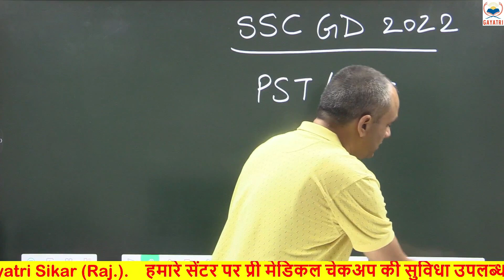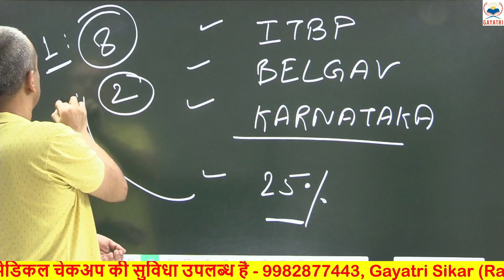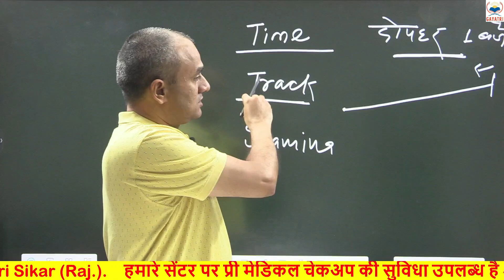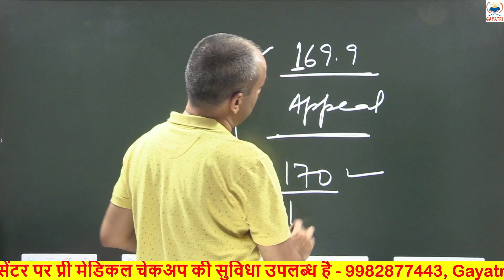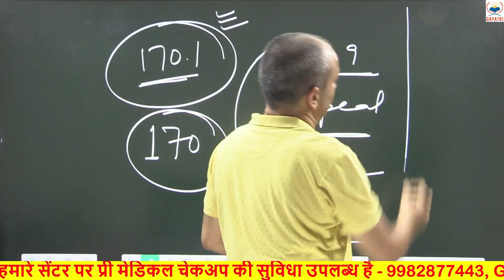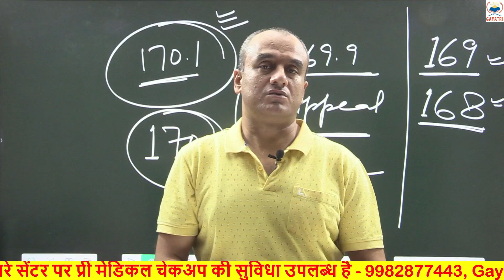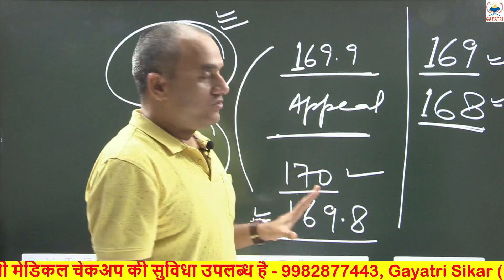SSC GD 2022 || PET/PST में कम कैंडिडेट पास हो रहे हैं || कट ऑफ बहुत कम रहेगा || किसको मिलेगा फायदा ?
हमारे चैनल का टेलीग्राम लिंक